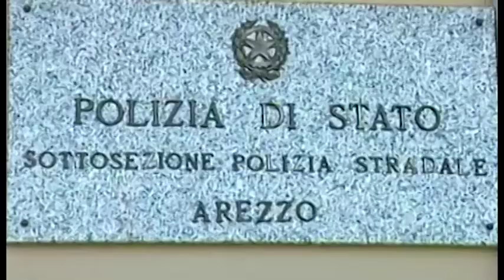Arezzo, attrezzatura da agente segreto per superare il quiz della patente: denunciato